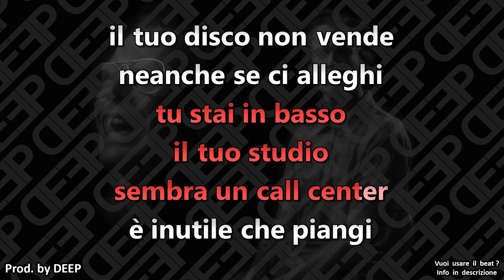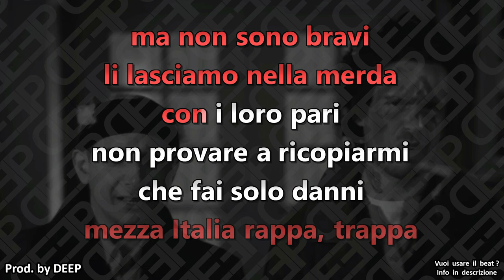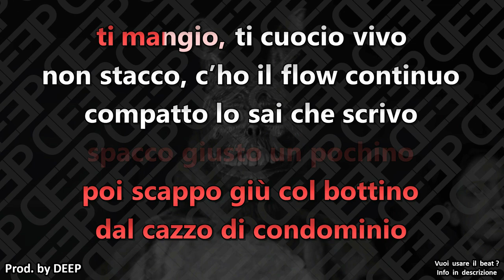Gemitaiz ft. Madman: VELENO 7 (Karaoke - Instrumental)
Artisti: Gemitaiz, Madman
Brano: Veleno 7